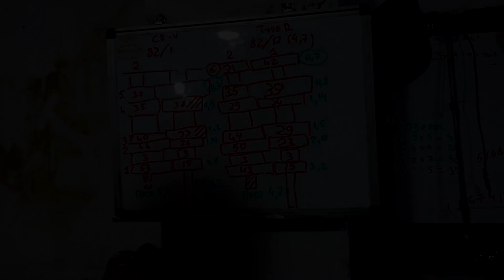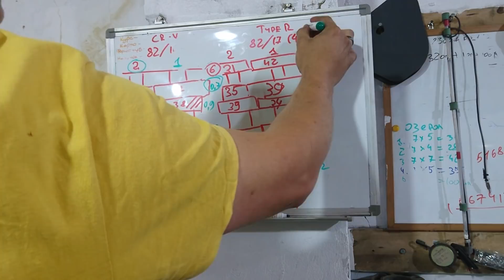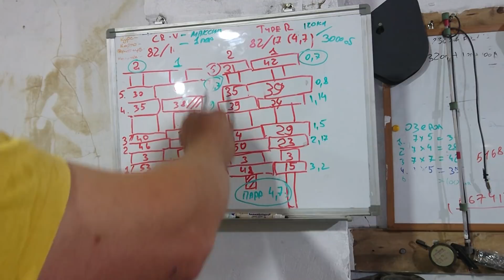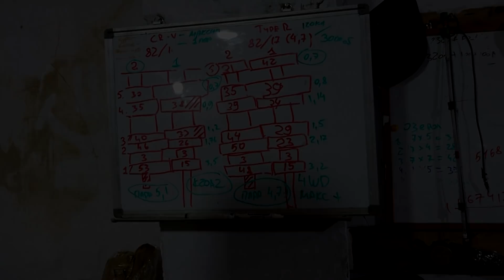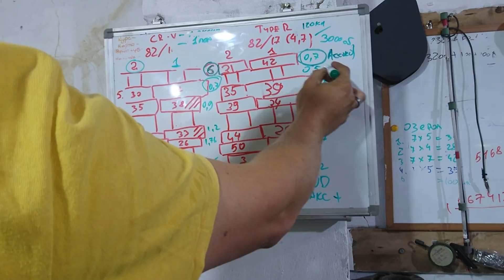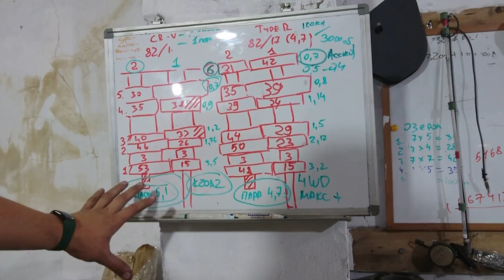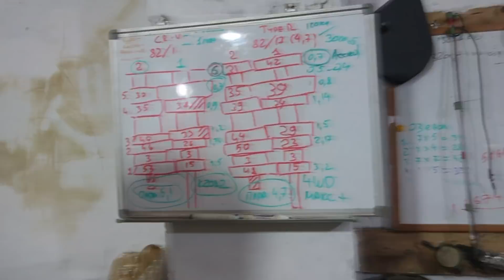КПП TypeR + Accord + Cr-v = СБУ. Тюнинг кпп Хонда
Для Заказа запчастей на Honda Cr-V 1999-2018
звоните или пишите на вайбер
Привет всем Спасибо что зашли на мой канал здесь вы узнаете много нового, полезного и интересного контента который касается легендарной марки Honda

Буду признателен если  подскажите что можно улучшить в кадре .
Мы восстановили эту Хонда СРВ за 2 недели оцените наш результат пальцем вверх!

Я - Миша Маслов, и это мой АВТОБЛОГ, где я еженедельно делюсь самыми интересными и полезными моментами в ремонте автомобиля и восстановления после ДТП. Локация - собственное СТО под Киевом. Так что, обращайтесь - наши автомастера творят чудеса!

В этом видео обдумываем конструкцию кпп на очень быстрый разгон.
Учитывая желания максимальной скорости.

Проект Honda СБУ Cr-v (самая быстрая в Украине)

Свасибо что смотрите перейдите еще и по ссылкам ниже.